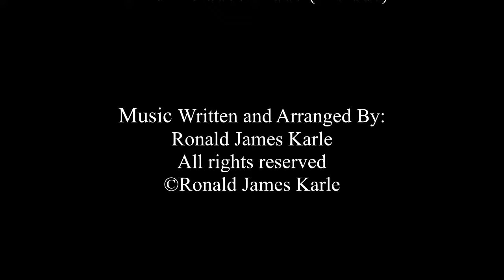A Piano Pr-etude in E Flat Major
Piano Prelude / Etude (Pretude) “A Piano Pretude in E Flat Major”
Music Written and Arranged By:
Musica mea et praecepta mea
Sound was generated using:
 Arachno Soundfont